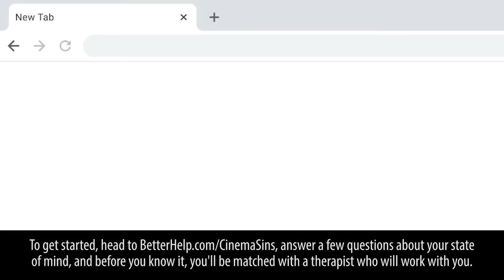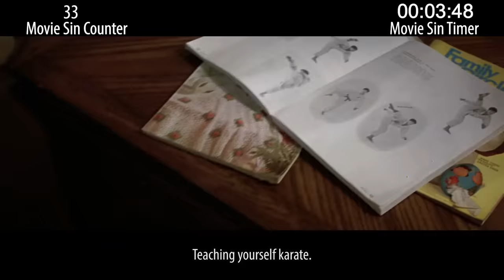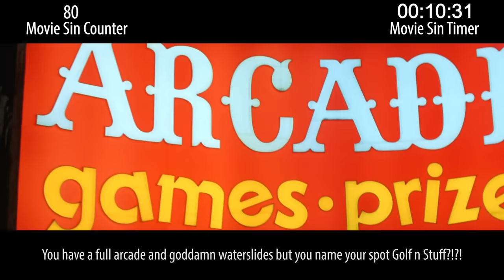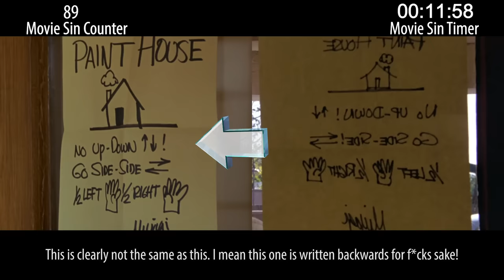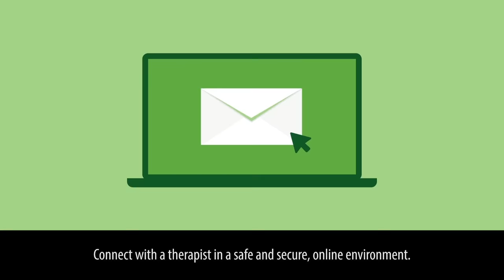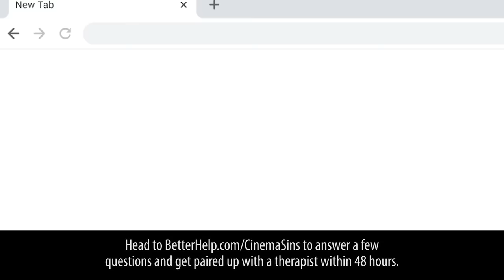Everything Wrong With Karate Kid in 18 Minutes or Less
The Karate Kid is an '80s classic! But boy, oh boy, does it have sins.

Thursday: super old animated sins.